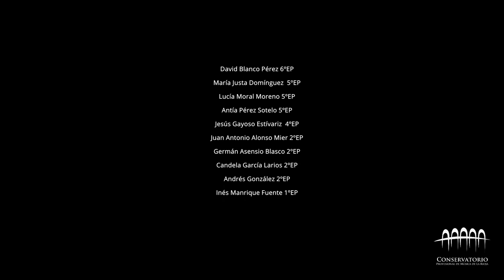Percussion Christmas - Grupo de Percusión del Conservatorio Profesional de Música de La Rioja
'Percussion Christmas' de Ray Vedrine

Grupo de Percusión del Conservatorio Profesional de Música de La Rioja
Directora: MªÁngeles Dieste

David Blanco Pérez 6ºEP
María Justa Domínguez  5ºEP
Lucía Moral Moreno 5ºEP
Antía Pérez Sotelo 5ºEP
Jesús Gayoso Estívariz  4ºEP
Juan Antonio Alonso Mier 2ºEP
Germán Asensio Blasco 2ºEP
Candela García Larios 2ºEP
Andrés González 2ºEP
Inés Manrique Fuente 1ºEP

Toma y edición de audio y vídeo: Carlos Blanco Ruiz